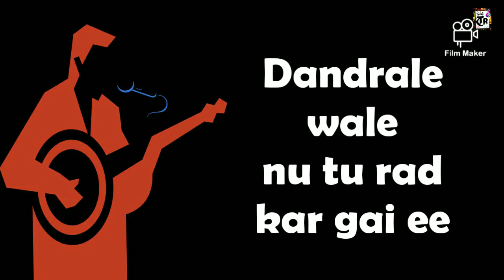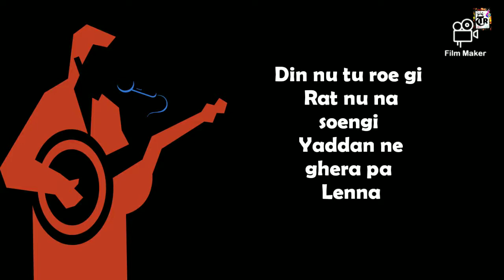CHEHRA || Yash Bharadwaj || TR Music || Latest Punjabi song 2020 || OFFICIAL LYRICS VIDEO SONG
Hlo Guys
Toh kese ho sabhii..
I hope you all are good.  I want to tell you that my song CHEHRA  was released now at 2:00 PM. So if you like the song then tell me in comments section  and do Share and Like  ❤5911❤ EMIWAY❤BANTAI❤

Keep Watching👀
Keep Tuned ❤
Keep Supporting💪

Singer - Yash Bharadwaj
Lyrics - Yash Bharadwaj
Poster - TR Music
ALBUM BOSS BASS
   TOP 2nd Song
👉 CHEHRA 👈

Links of My Oldest Songs

INSTAGRAM ID 👇
Search  👉👉tr_music_presents👈👈

SO Thanx for watching this song

Next song bahut jalad aoo ga bro so

🔥 CHEHRA 🔥

Song Lyrics here👇👇

Chehra Y.B

Jhuth di misal Jhuth wadda chad gai ee
Dandrale wale nu tu rad kar gai ee ×2
"    "       "   Dillon kadh gai ee

Chita si ga khoon tera
Tahhi dil torta

Y.B nu tu darvage
vicho mor ta

Roeya kare gi ni tu din rat soch ke dil mera kala reh geya..

Mera e chehra teri akhon door ho jana ee
Fr tu e kali reh jana

Mere eh chere nu
Vekhan di soche gi
Vekheya nhi e
Janaa

Din nu tu roe gi
Rat nu na soengi
Yaddan ne ghera pa
Lenna
Ik ko si ga dil ohda
Jo tene tor ta

Ohde e khattan nal
Ohnu tene morta

Duniya te kalle reh ke ikko chiz soche gi
Hun duniya toh ki lenaa

Fr tu kalli reh jana

Full Lyrics Here👆👆💔💔

💔BREAK HEART SONG💔

Keep Tuned 🔗
Keep Watching👀
Keep Supporting💪